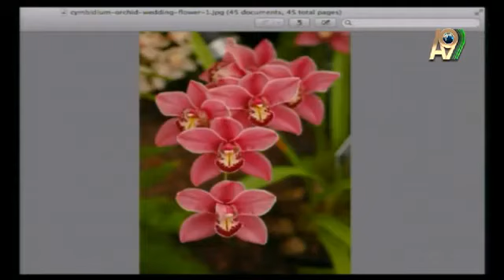Mükemmel güzellikteki orkideler ve özellikleri-Didem Ürer